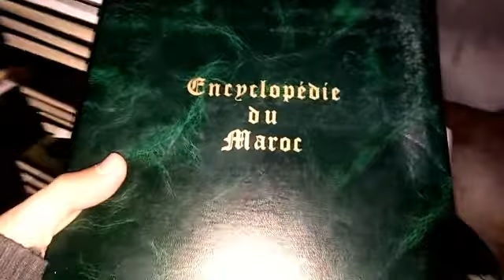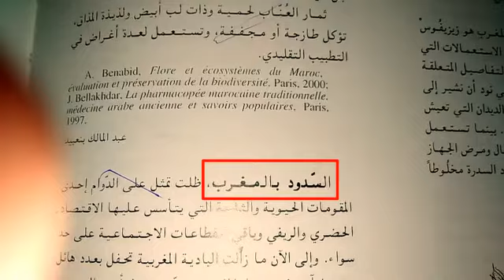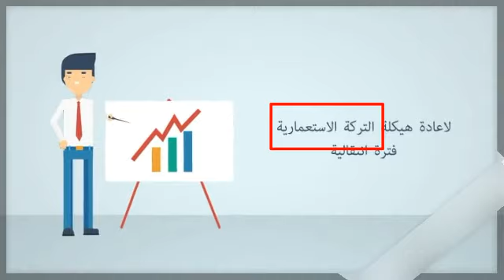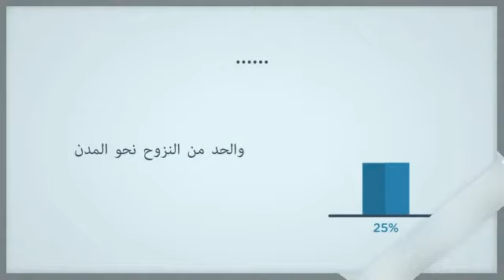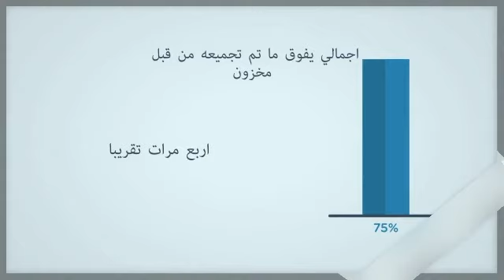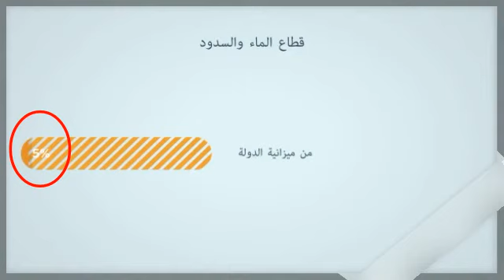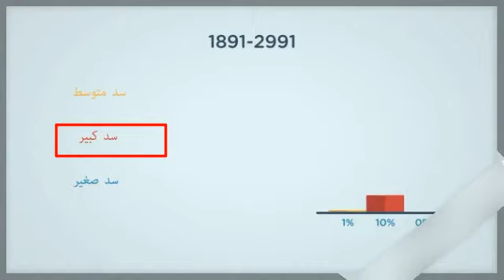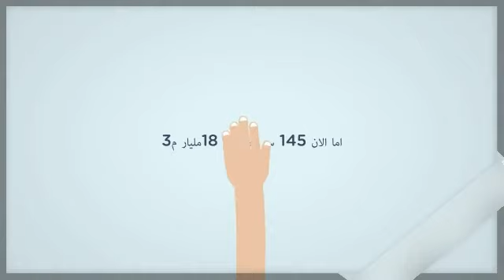تاريخ السدود في المغرب، عدد السدود في المغرب ، ثاني اكبر سد في افريقيا (سد الوحدة)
معلومات لا تعرفها عن السدود في المغرب